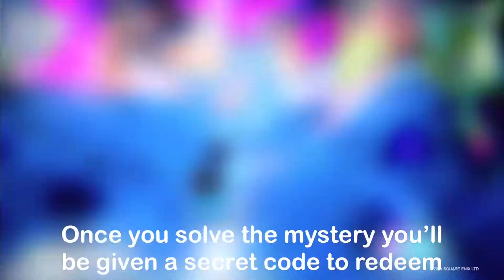How To Claim Heir To Croft Manor Spray In Fortnite (Unlock Free Lara Croft Spray)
Find out how to claim Heir to Croft Manor Spray in Fortnite and where to redeem the code.

Music through Epidemic Sounds